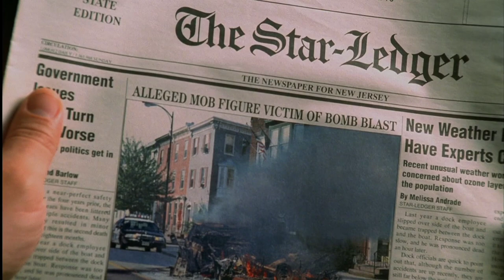Maffiózók 2/7 - Pussy és az FBI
Maffiózók(.hu) - Film- és férfimagazin!

pussy -t eléggé szorongatja az FBI, szóval most már csinálnia kell valamit, hogy le ne csukják drogkereskedelem miatt!

Forgalmazó: HBO